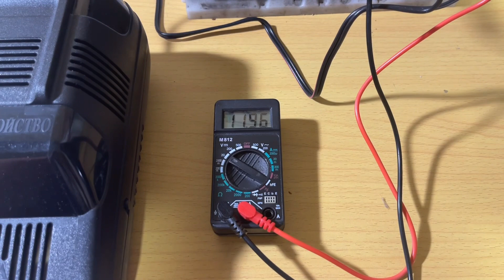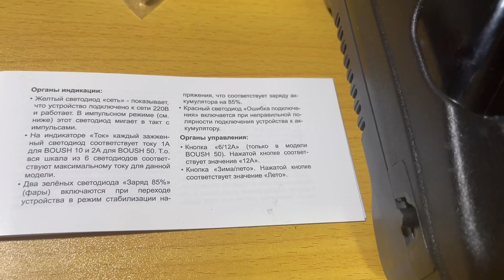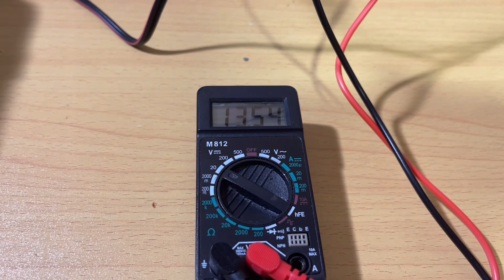Заряжаю автомобильный аккумулятор емкостью 60 а/ч Зарядным устройством Триада-50 в режиме «Лето»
-Мощное, потому что Зарядное для свинцово- кислотных аккумуляторов с максимальным током до 12 ампер;
Универсальное, потому что от 20 а/час аккумуляторы заряжает, для этого и режим 6ампер;
-Полезное, те если разрядился аккумулятор на даче, можно самому зарядить;
-Смарт, потому что есть режим Зима и режим Лето